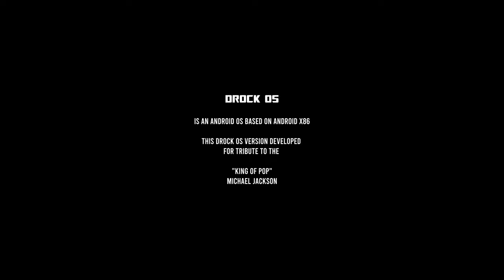Best Android Operating System For PC Ever 2022 💪🏻| DROCK OS 3X MJ Version | Trailer Android x86 2022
🦈DROCK OS is an Android operating system based on Android x86, The OS is very faster and lighter than an emulator. Play games using your maximum performance. Experience the Android on your PC even if your pc is very old

🦈DEVELOPED BY TEAM DROCK OS| TECH DROCK

👉Hello, my friends this is the trailer of DROCK OS 3X Michael Jackson Version. The os is going to release when our channel hits 10000 Subscribers. we can start our android gaming experience with the new operating system based on android x86.

👉BEST ANDROID OS EVER

Play Free Fire,Pubg and lot of android games via drock os with super keymapping facilities.

👉Some changes To Drock OS

- Redistributed Kernels For 32bit & 64 Bit
-Optimized Ram & CPU Usage
-Added & Fixed Bugs in keymapping
-WASD & drag Error In Free Fire Fixed
-Added Spectrum modes balance, power, gaming...
-Kernel 5 series for high-end pc
-New themes on Grub2Win
-Customized Garlock by @random-guy
-Houdini Features for high gaming
-Support More Low-End Pc (cire2duo, Pentium)

👉Watch the trailer for full features

💥 TECH DROCK OFFICIAL CONTACT 💥

It is not intended to hurt
emotions and sentiments of anyone either.